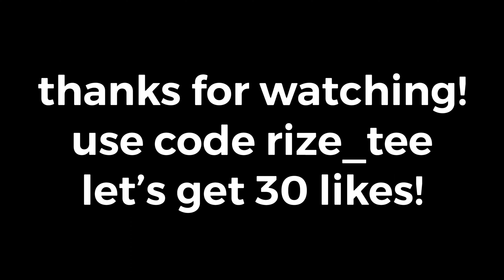Flowers 🌹 (Fortnite Montage) | Fortnite Highlights #27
Hope you guys enjoy this montage!

Flowers 🌹
Flowers 🌹(Fortnite Montage)
Flowers 🌹| Fortnite Highlights
Flowers 🌹(ft. Chapter 3)

This video was edited completely by me and will be my second to last 60fps video.